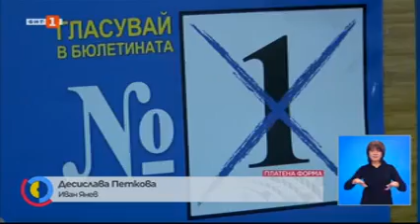Предизборен репортаж от Минерални бани